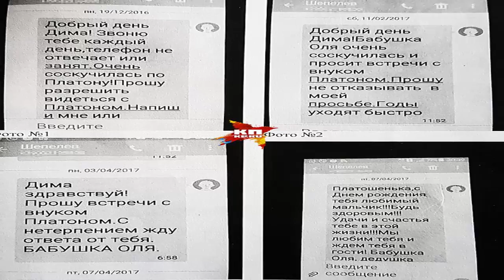Мать Фриске пытается растопить сердце Шепелева (26.04.2017)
Мать Фриске пытается растопить сердце Шепелева
Ожидаемая встреча Дмитрия Шепелева и родни Жанны Фриске не состоялась. Мать покойной певицы пытается растопить сердце трогательными сообщениями.
О том, что встреча не состоялась, причем якобы по вине Дмитрия Шепелева, журналистам рассказал отец Жанны Фриске Владимир. "Шепелев согласился дать увидеть ребенка в субботу, накануне Пасхи. Но в назначенный день не отвечал на звонки. Ни предупреждения пристава, ни просьбы моей жены о встрече с внуком его не трогают", – заявил отец Фриске.
Сайт "Комсомольская правда" привел сообщения, которые отправляла Дмитрию Шепелеву супруга Владимира Ольга: "Добрый день Дима! Звоню тебе каждый день, телефон не отвечает или занят. Очень соскучилась по Платону! Прошу разрешить видеться с Платоном!" и "Добрый день Дима! Бабушка Оля очень соскучилась и просит встречи с внуком Платоном. Прошу не отказывать мне в моей просьбе. Годы уходят быстро...", а также сообщение, адресованное малышу в день его рождения: "Платошенька, с днем рождения тебя любимый мальчик!!Будь здоровым!!! Удачи и счастья тебе в этой жизни!!! Мы любим тебя и ждем тебя в гости!" (далее подписи родни).
Как отмечает издание, часть этих сообщений юристы Владимира Фриске приложили к жалобе, которую отправили в органы опеки, службу приставов, прокуратуру, добиваясь, чтобы Шепелева принудили выполнять решение суда.
Ранее на своей официальной страничке в Instagram шоумен объявил о достижении сына. Якобы Платон научился отвечать на телефонные звонки. Родня Фриске попросила поговорить с мальчиком хоть по смартфону, но тот проигнорировал их просьбу.
Напомним, день рождения Платон отметил в самом начале апреля. О том, как прошло празднество, точно неизвестно. Лишь в своем аккаунте в Instagram Дмитрий Шепелев опубликовал фото пирога, приготовленного по случаю четырехлетия мальчика. Позднее шоумен выложил снимок четырехколесного велосипеда, обрамленного шариками. Видимо, именно такой подарок преподнес любящий отец малышу.